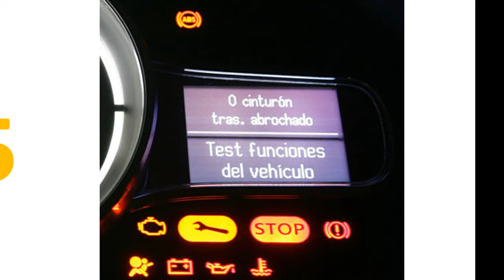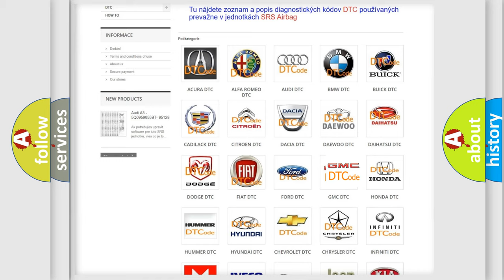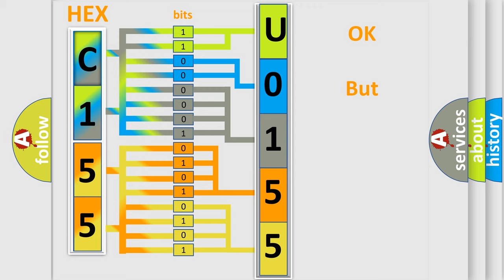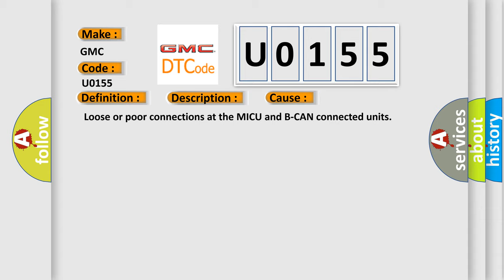DTC GMC U0155 Short Explanation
Contents:
0:21 Basic DTC analysis according to OBD2 protocol standard.
1:48 Insight into programming
2:58 A diagnostically understandable description of the Diagnostic Trouble Code
3:05 Basic error definition

Make:
GMC
Code:
U0155
Definition:
Communication Bus Line Error
Description:
Poor Bus line communication.
Cause:
 Loose or poor connections at the MICU and B-CAN connected units